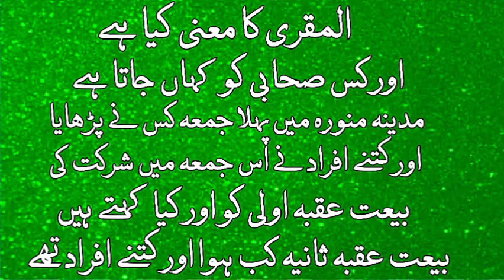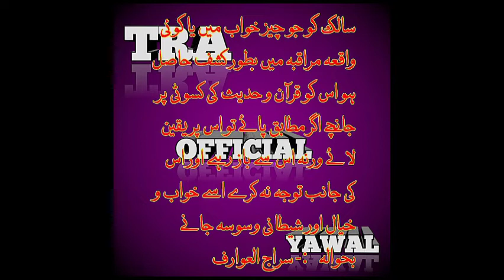al maqri ka mana kiya h aur kis sahabi ko kaha jata h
al maqri ka mana kiya h aur kis sahabi ko kaha jata h || maulana taufique raza
tra official yawal